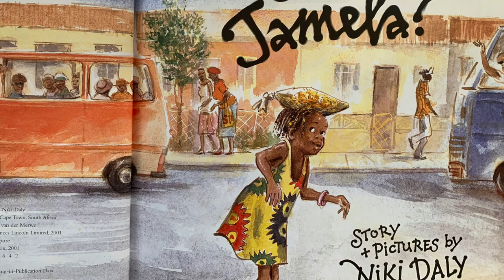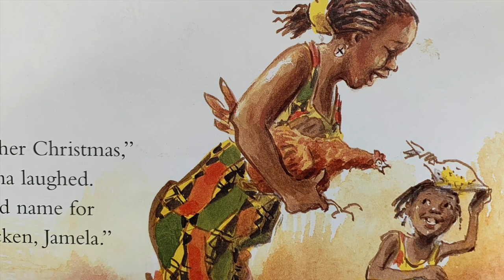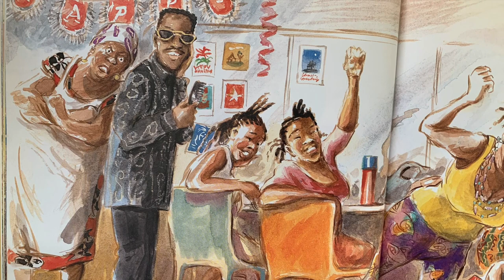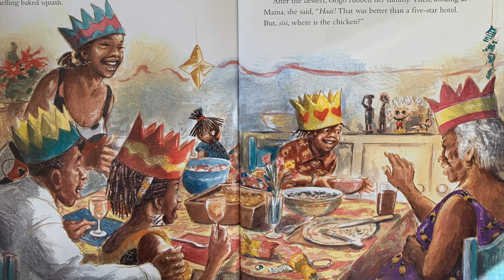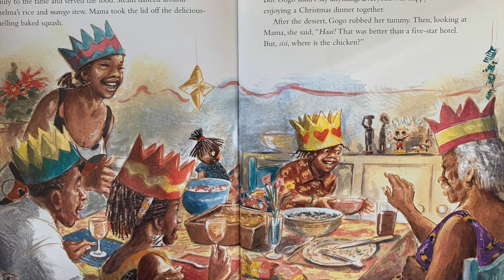What's Cooking Jamela?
Book: What's Cooking Jamela?
Written & Illustrated by:  Niki Daly

In this story readers learn how Jamila and her family spent Christmas, and see how their traditions are similar or different to how the holiday is celebrated in South Africa.